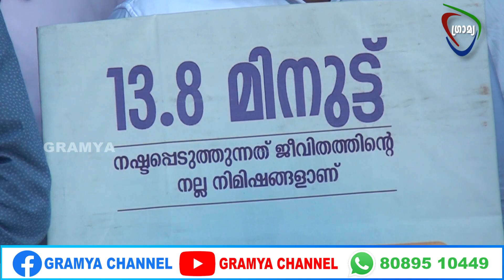ക്രിസ്ത്യന്‍ ഇവാഞ്ചലിക്കല്‍ മൂവ്മെന്റ് തൃശ്ശൂര്‍ റീജിയന്‍ കമ്മറ്റി ലഹരി വിരുദ്ധ യാത്ര നടത്തി.